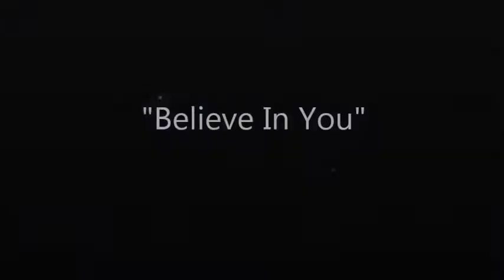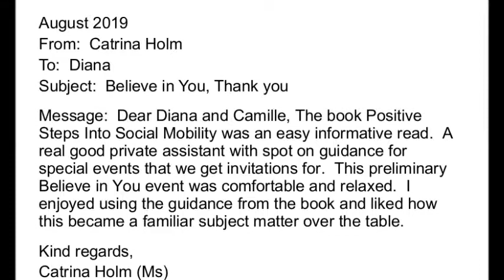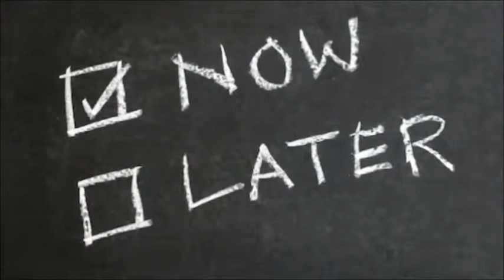Believe In You, August social mobility event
UK Commonwealth Social Mobility.

We have listened to our previous guests and created a "Believe In You" event for 2019.
Did you know that we prefer to do events on a small scale, in comfortable surroundings and welcoming, in order to give our guests the best experience in social mobility steps? Give "Believe In You" a try to help you gain access through social mobility. It is easy.

Experience what our previous guests have enjoyed.
Accepting 11 individuals only per month, so that you are not greatly overwhelmed from the "Believe In You" experience.
Now is the next chance to reserve your place for the next "Believe In You" dining and conversation event.
YOUR positive steps towards a social mobility opportunity is closer than you realise. Especially when you "Believe In You".

I want you to try a successful dining & conversation experience at a "Believe In You" event with Positive Steps Into Social Mobility: Awareness and Empowerment at my risk. Because I know it works but you don’t …yet!  Helping you  get what you want out of life.

Camille Lansiquot and Diana Thulare